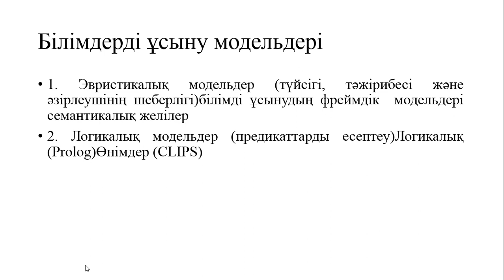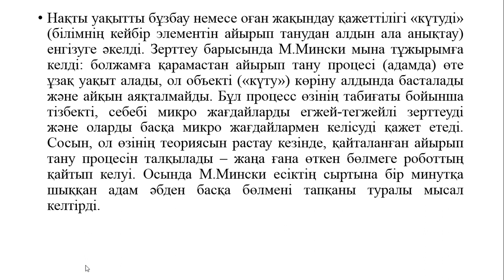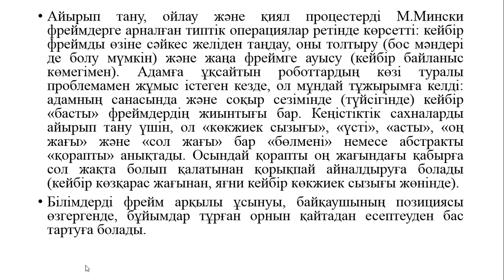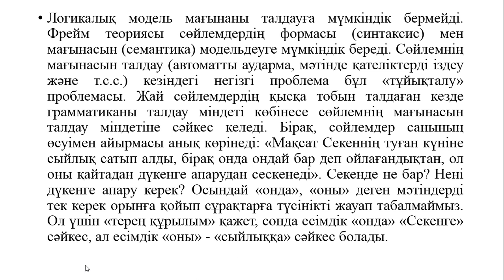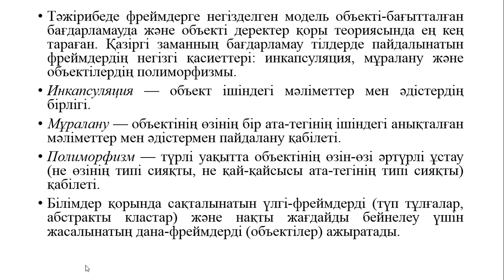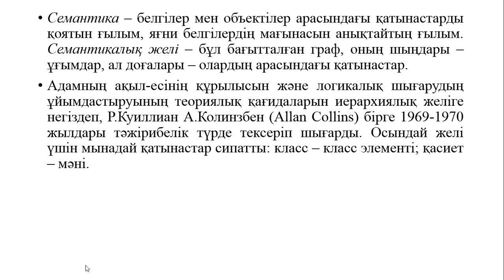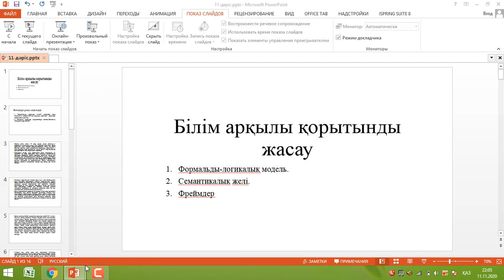Капарова Л.Е. ЖИ ж НЖ. 11 дәріс